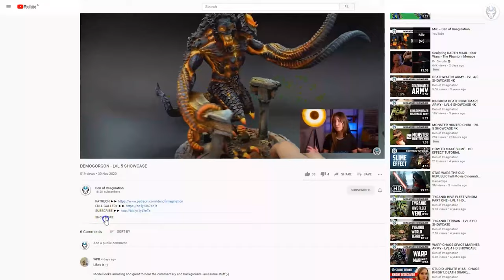OUTRIDERS - LVL 6 MINIATURES SHOWCASE 4K